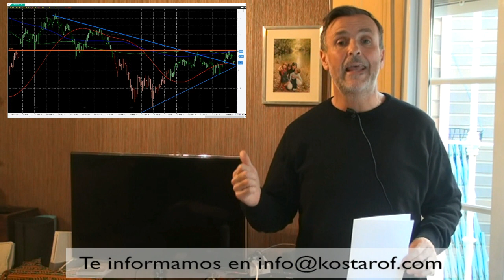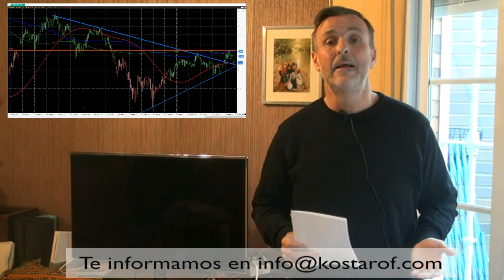Los mercados hoy (Kostarof Tv) 12/03/2018 (DowJones SP500 Amper Sacyr ibex35)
Hoy hablamos de los mercados americanos viendo la situación tanto del Dow Jones a más corto plazo

como el Sp 500 a largo plazo, esas referencias claves en seguimiento a tener en cuenta, tanto de corto plazo como de medio plazo.

También echamos un vistazo a nuestro mercado, comentamos ahí referencias en seguimiento del selectivo Ibex 35.

Un par de valores que comentamos Amper y Sacyr, situación técnica de mercado con referencias en seguimiento

Este video ha sido visto con antelación por usuarios premiun de registrate y

disfruta de un broker personal.